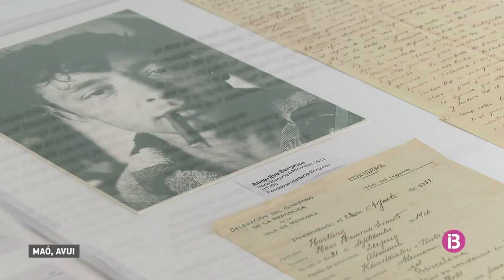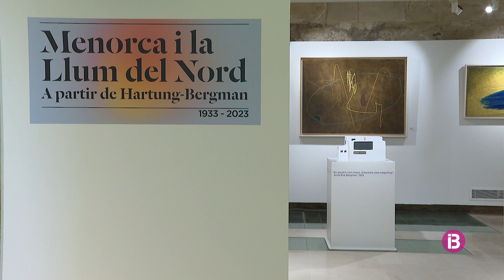Després de 90 anys, tornen a Menorca les pintures que Hans Hartung i Ana Eva Bergman van p